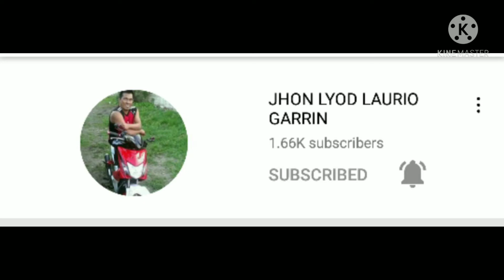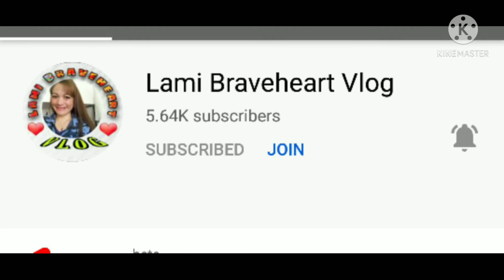part 2 gala with ate Lyn Axel Lyn @ prince Edward Hongkong